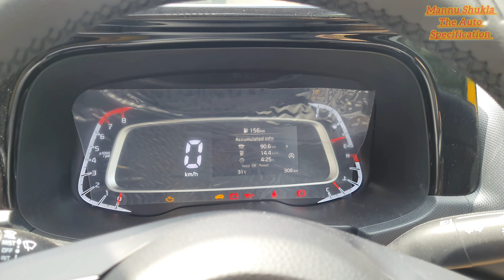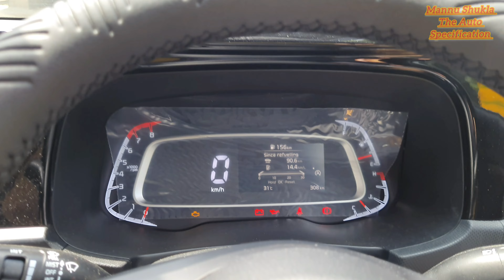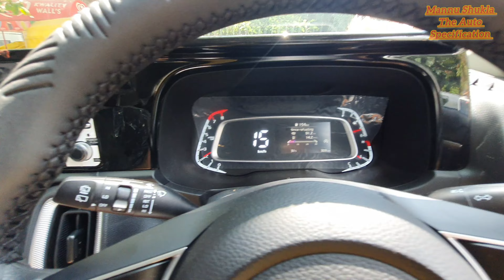KIA SONET HTK (O) JULY-24,ACCESSORIES & INTERIOR + WALK AROUND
Hello Guy's
AAJ MAI AAPKO APNI BRAND NEW CAR KIA SONET HTK OPTIONAL KA WALK AROUND KERWAUNGA JO AAPKO DEKH K ACHA LAGEGA PLUS AAPKO USMAI MERE DWARA LAGWAI GAYI GENIUN ACCESSORIES JO MAINE KIA SHOWROOM SE LAGWAI HAI WO DEKHUNGA SATH K SATH EK CHOTA SA DRIVE EXPERIENCE BHI SHARE KERUNGA JISKO PURA VEDIO DEKHNE K BAAD AAPKE MAN K KAFI SARE DOUBT CLEAR HO JAYENGE KIA SONET FACELIFT KO LEKER... I HOPE AAP LOGO KO VEDIO ACHA LAGEGA OR AAP VEDIO KO LIKE JARUR KEENGE..